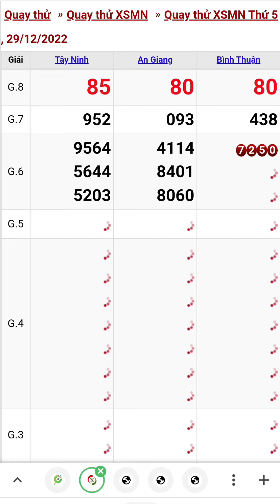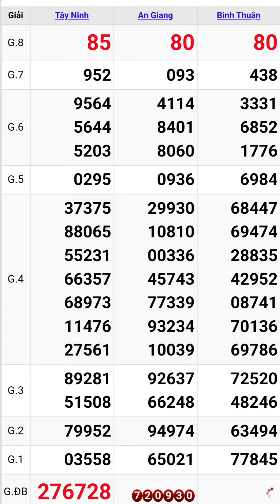Quay thử xổ số miền nam hôm nay thứ năm ngày 29/12/2022 #6 tây ninh - an giang - bình thuận